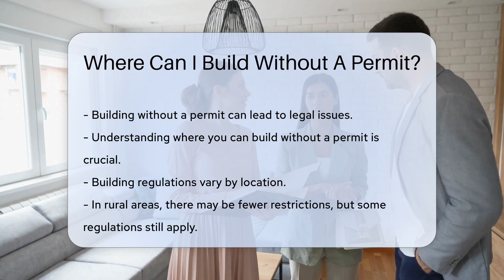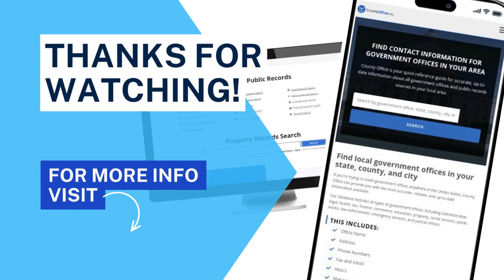Where Can I Build Without A Permit? - CountyOffice.org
Where Can I Build Without A Permit? In this insightful video, we delve into the topic of building without a permit and the legal ramifications that can arise. Understanding the nuances of where you can build without a permit is essential to avoid potential legal issues. Building regulations vary by location, with rural areas typically having fewer restrictions but still requiring adherence to specific rules. Always consult local zoning laws before embarking on any construction project to ensure compliance.

Certain structures, such as sheds under a certain size threshold or fences of specific heights, may not necessitate permits in some jurisdictions. Interior renovations that do not impact the structural integrity might be exempt, while significant electrical or plumbing changes usually mandate permits. Temporary structures like tents or shelters for short-term use may not need permits in certain areas, and exemptions for agricultural buildings are more prevalent in rural or farming regions.

For accurate and up-to-date information on building permits and regulations, it is advisable to reach out to your local building department. Stay informed to avoid legal entanglements and ensure your construction projects are in line with the law.